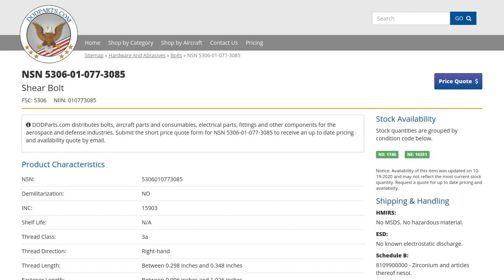NSN 5306-01-077-3085 Shear Bolt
NSN:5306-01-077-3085 a Shear Bolt. Part Number: NAS6403U11. This product can be located in our Bolts section on our